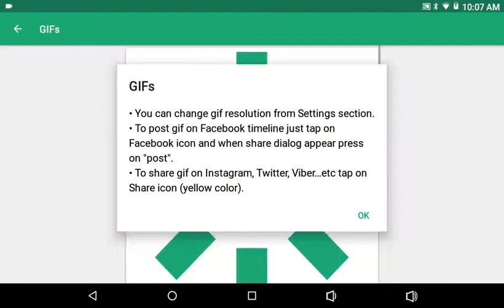Hello good bye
Mario . exe